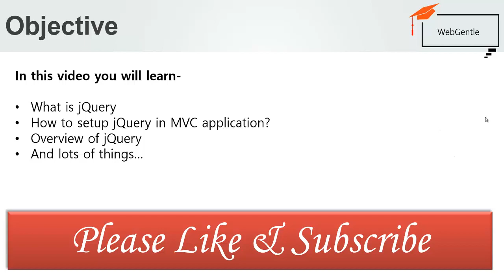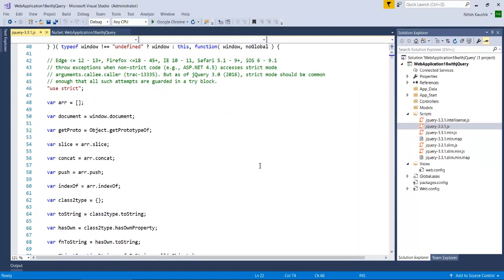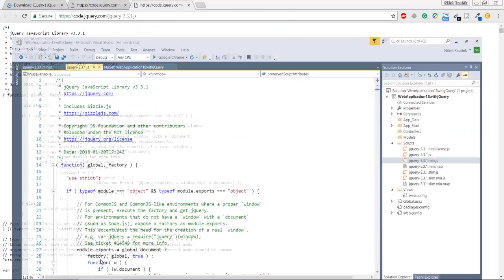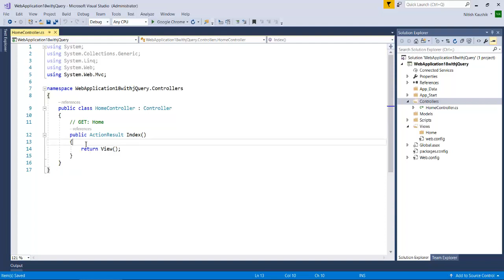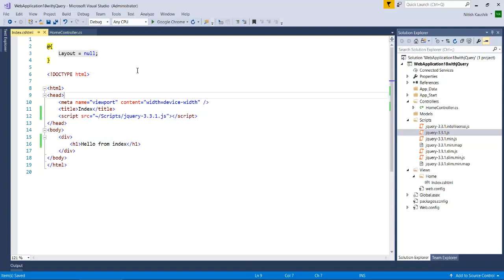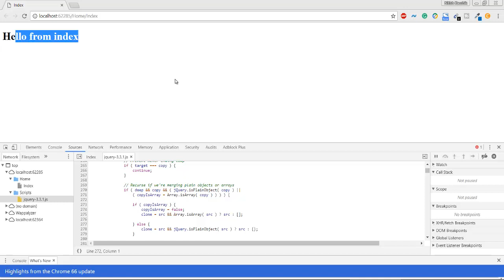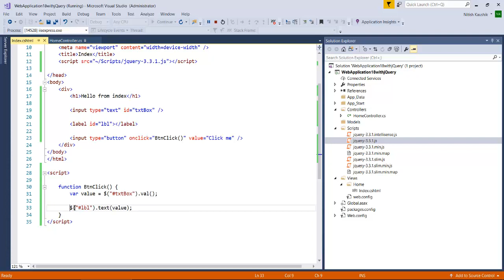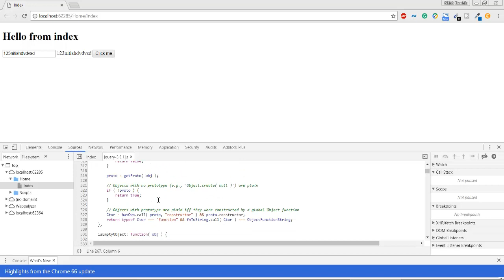(#37) Using jQuery in MVC | mvc tutorial for beginners in .net c#